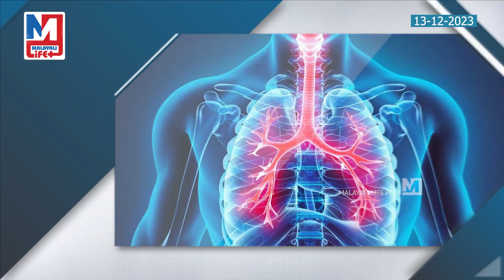ശ്വാസകോശരോഗങ്ങൾ മാത്രമല്ല..ഉണ്ടാവുക | How air pollution Impacts your body organs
വായുമലിനീകരണം തടയുക..